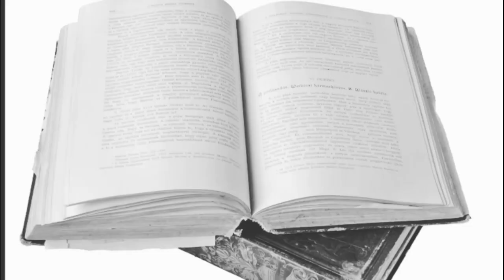Governo Costa e Silva e o crescimento da repressão na Ditadura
Devido a problemas de saúde, Costa e Silva ficou pouco mais de dois anos como Presidente do Brasil. Neste tempo assinou o AI-5, criou e os DOI-Codis, aumentando a perseguição a opositores políticos.